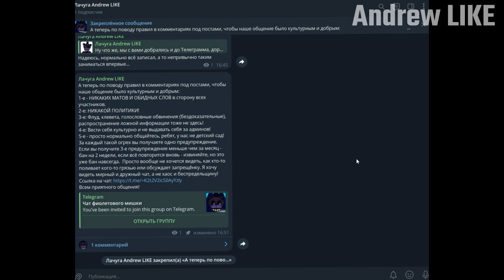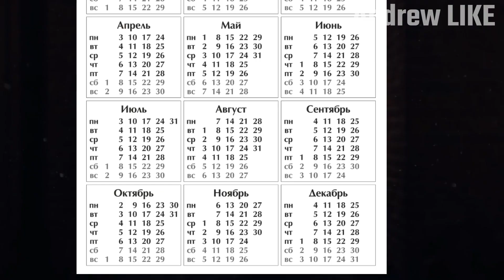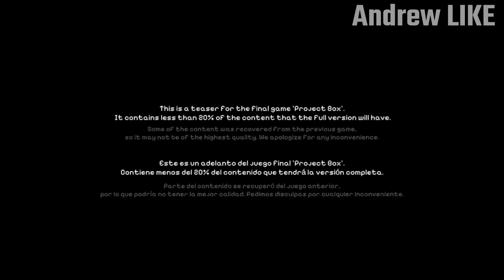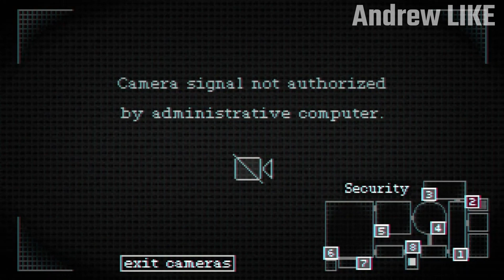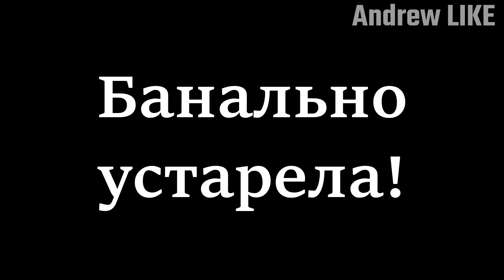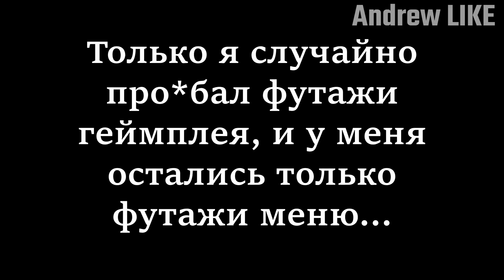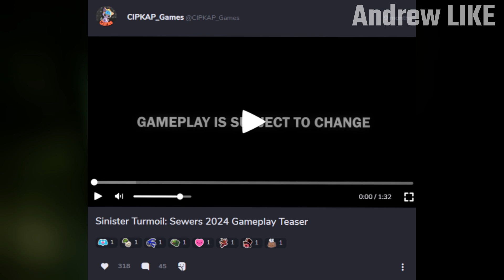САМЫЕ КРУТЫЕ И ЗАБЫТЫЕ FNAF ШЕДЕВРЫ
Все мы хоть раз когда-то слышали или играли в Five Nights At Freddy’s, и отвергать это глупо! Кто-то проходил оригинальные игры, кто-то смотрел прохождения, ну а самые талантливые фанаты создавали свои FNAF проекты, и их прозвали FNAF пародиями… И сегодня мы с вами рассмотрим 5 классных, но несправедливо забытых FNAF пародий.

Таймкоды:
00:00 - ОТКРЫТИЕ МОЕГО TG КАНАЛА
00:27 - вступление
01:38 - Project Box
03:10 - Five Night's At Krusty Krab
05:00 - Those Night's At Rachel's
06:10 - FNAF Simulator
07:58 - Sinister Turmoil
09:55 - итоги